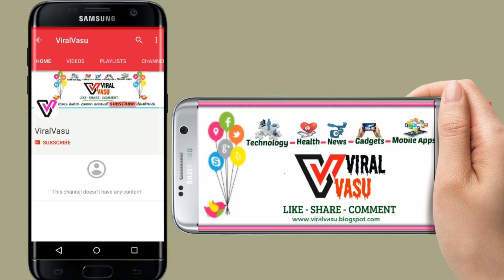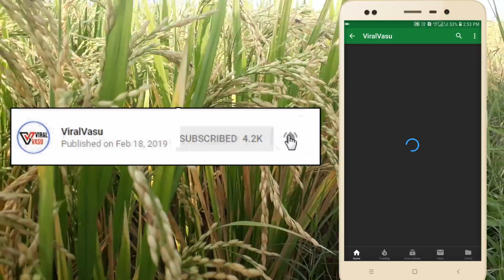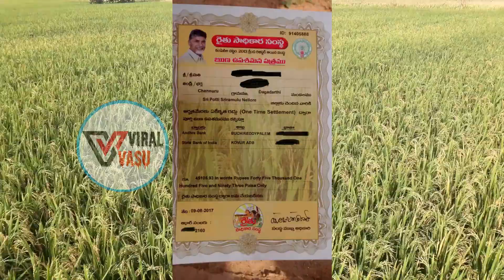రైతు రుణమాఫీ 4వ విడత కస్టమర్ కేర్ వాళ్ళు ఏం చెప్పారో ఈ ఆడియో వినండి | Rythu Runa Mafi | ViralVasu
Customer Care Numbers:
1100